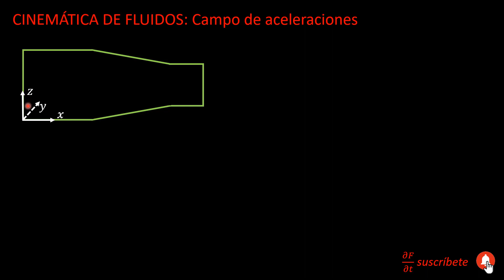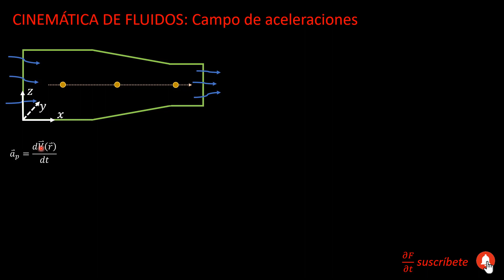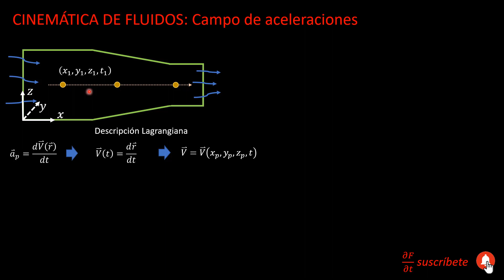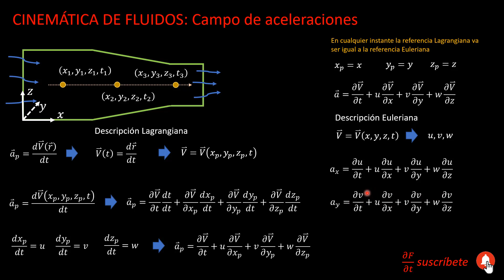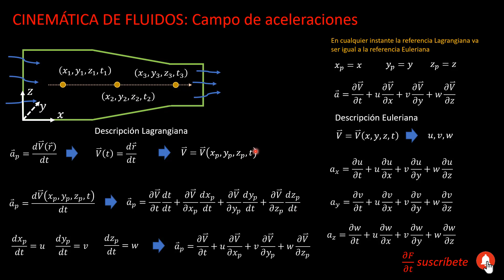37. Cinemática de Fluidos: Campo de aceleraciones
En este video podrás comprender de forma visual como se acelera un fluido y como se cuantifica a través del campo de aceleraciones utilizando las descripción Euleriana y Lagrangiana. La información detallada del video la encuentras aquí abajo 👇

👾Códigos y archivos de Fluidomanos
En este en enlace puedes adquirir todos los archivos del canal Una forma mas para apoyar mi dedicación al canal 😊

Los temas relevantes de este video son:

00:00 → Visualización a un fluido acelerando
02:56 → Ecuación de la aceleración para una partícula (Descripción Lagrangiana)
04:17 → Expansión de la ecuación de aceleración (Regla de la cadena)
05:32 → Obtención de las velocidades en las componentes (x,y,z).
06:44 → Enlace entre la Referencia Lagrangiana y Euleriana
08:58 → Descripción Euleriana en el campo de aceleraciones y velocidades.